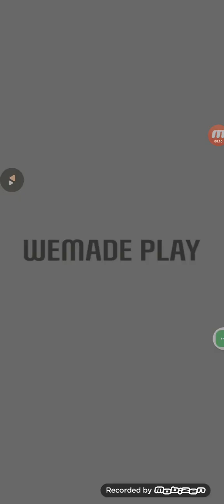Anipang Match Level 12-16